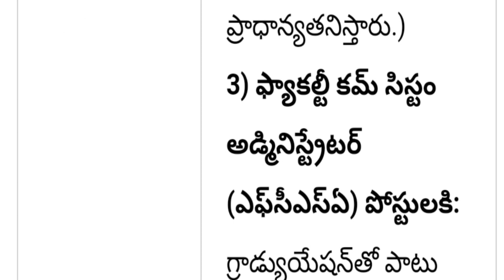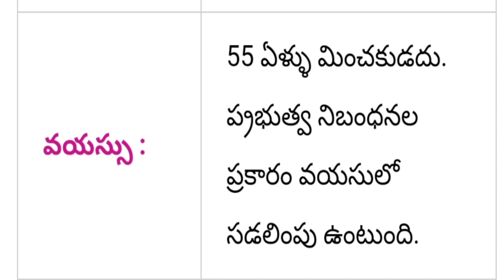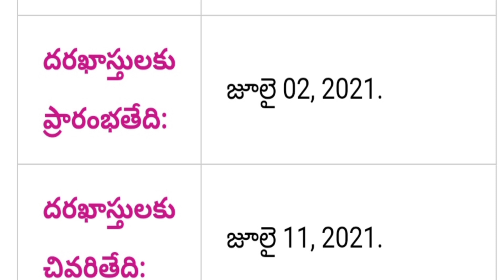NVS Teaching & Non-Teaching Recruitment 2021 || AP, TS Circle Teaching & Non-Teaching Jobs 2021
Government of Telangana and Andhra Pradesh Navodaya Vidyalaya Samiti teaching and non teaching vacancies recruitment notification out 2021 total post wise vacancies education eligibility selection process full detail information available in this video watch this video don't miss SPN education in Telugu search as various vacancies education eligibility dates and application details please visit given below links.